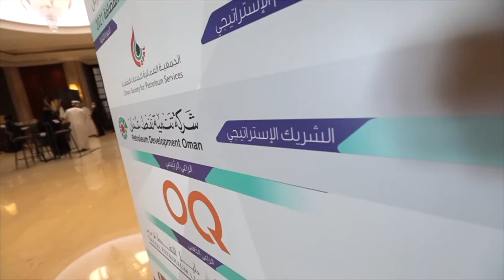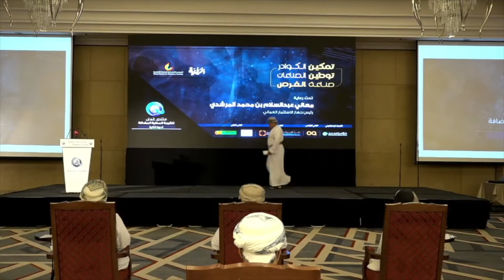كلمة المهندس / عبد الامير بن عبد الحسين العجمي - منتدى عمان للقيمة المحلية المضافة ٢٠٢١